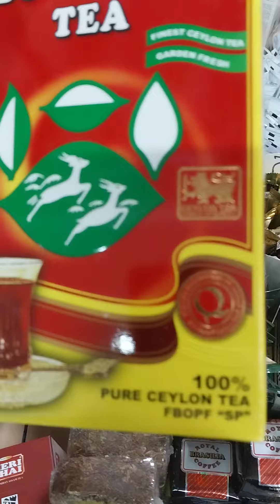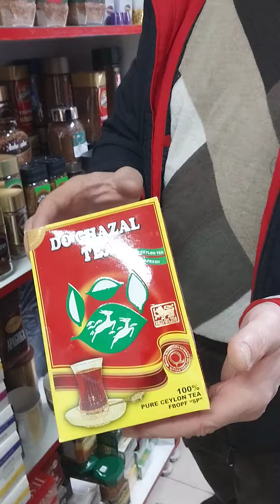Цены на чай и кофе на Зелёном рынке в Нальчике / Хаким АППАЕВ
КБР. Кабардино-Балкария. Нальчик. Зелёный рынок. Базар. Чай. Кофе. Ингушетия. Санкт-Петербург. Махачкала. Магас. Назрань. Чечня. Грозный. КЧР. Черкесск. Адыгея. Майкоп. Москва. Краснодар. Ростов. Осетия. Владикавказ.